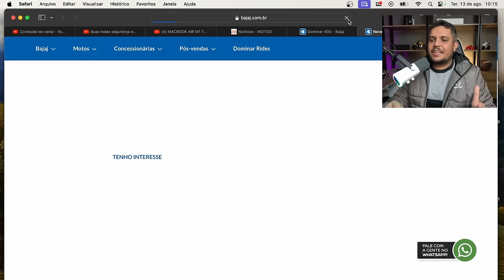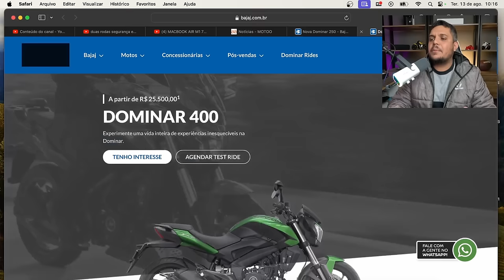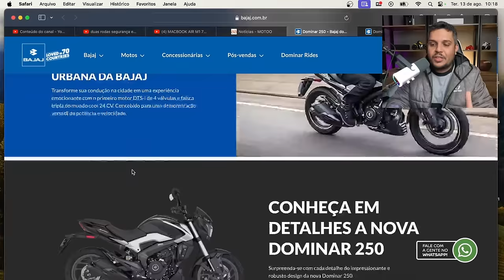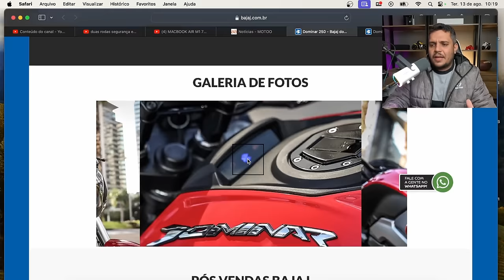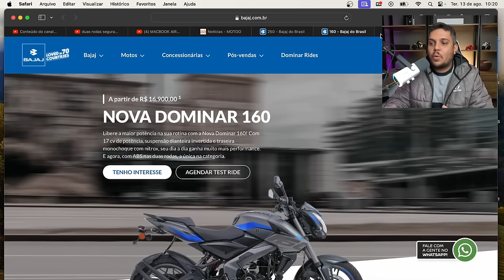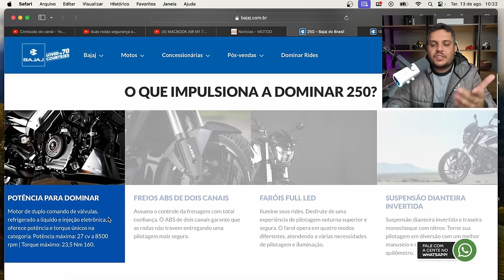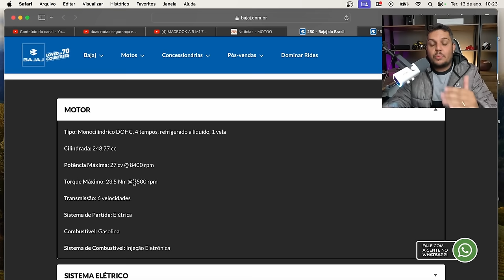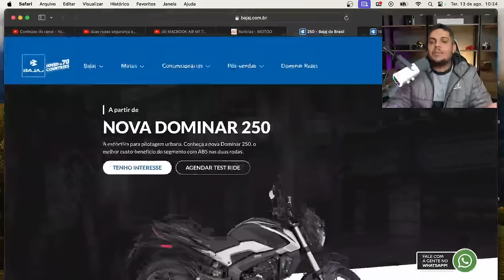🚨 DOMINAR 250 no SITE DA BAJAJ - Ficha Tecnica, Cores e Tabela de Revisões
✅Haya Creations✅
Film Maker
✅Vulcan Radical Store✅
Endereçõ: Rua Marquês do Herval, 95 - Centro
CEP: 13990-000